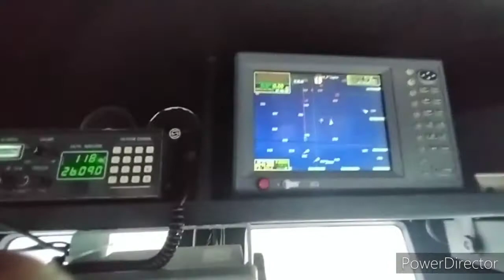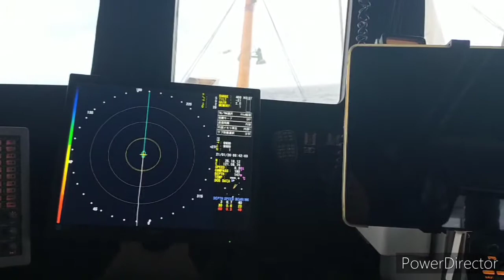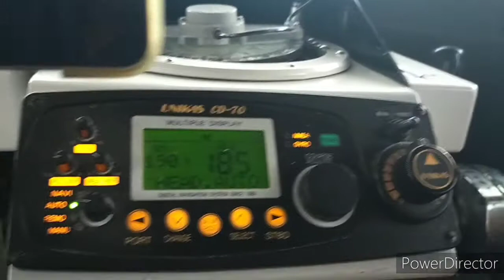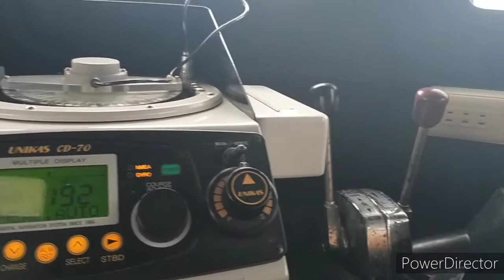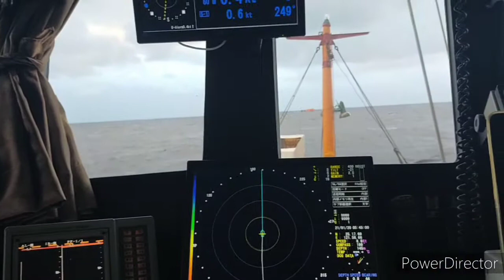Deck watch and navigational equipment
Watch keeping,navigation,ship navigating,navigation,pilot house